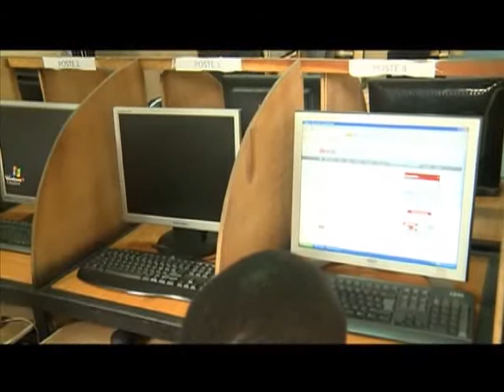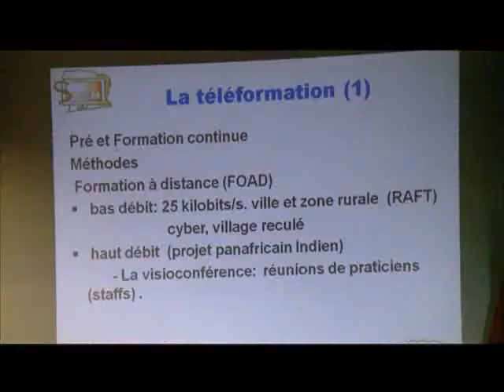Le Flash de 10H du 22 Octobre 2013 avec Delphine Gbla